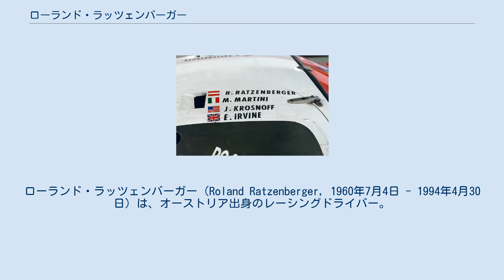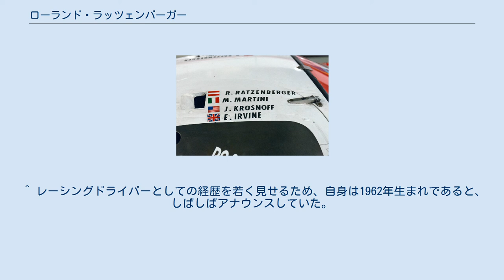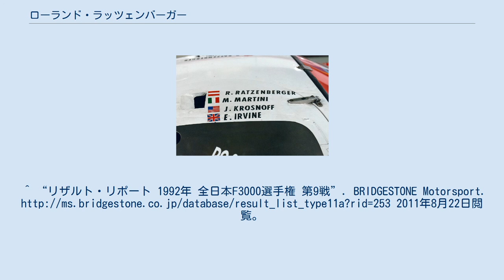ローランド・ラッツェンバーガー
ローランド・ラッツェンバーガー（Roland Ratzenberger, 1960年7月4日 - 1994年4月30日）は、オーストリア出身のレーシングドライバー。
日本では「ラッツェンさん」の愛称で親しまれていた。
ドイツ語ではローラント・ラッツェンベルガーと発音する。
 5歳のとき観戦したレースがきっかけで、レーシングドライバーになることを決意。
その後、父の勧めで入った大学を中退してレース活動を開始した。
 1981年から2年間ジム・ラッセルレーシングスクールでメカニックとして働いて活動資金を得て、1983年にドイツでフォーミュラ・フォードでレースデビュー(1986年まで)。
1986年イギリスで行われたFF1600・フェスティバルで優勝。
1987年からイギリスF3に進出。
ツーリングカーレースでもBMWのワークスチームであるシュニッツァーのレギュラードライバーになる(いずれも1988年まで)。
1989年、イギリスF3000参戦のかたわら、全日本スポーツプロトタイプカー耐久選手権（JSPC）にトヨタのセミワークスのサードから参戦(1992年まで)。
 1990年のサードとの契約内容にはトヨタの3.5L・NAマシンの開発ドライバーを務めることが盛り込まれており、開発ドライバーとしての評価が高かったことが窺われる。
 1990年は全日本F3000にも参戦するが、開幕戦で予選落ち。
以後数レースにスポット参戦。
全日本ツーリングカー選手権（JTC）にBMW・M3で参戦(1992年まで)。
 また1992年・1993年にはステラから全日本F3000に再び参戦して1勝を挙げるなど、日本のレース界との関わりは深かった。
 1994年に、新興チームのシムテック・フォードと5戦のみの契約（序盤4戦と日本GP）ながら念願のF1のシートを獲得した。
 開幕戦のブラジルGPは惜しくも予選落ちしたが、岡山県のTIサーキット英田で行われた第2戦パシフィックGPで予選を通過。
馴染み深い日本でF1デビューを果たし、11位で完走した。
 予選2日目走行中に発生した事故直後のラッツェンバーガー（1994年サンマリノGP） ヴィルヌーヴ・コーナーがラッツェンバーガーの事故現場となる。
翌日の決勝では直前のコーナーであるタンブレロにてアイルトン・セナがクラッシュし事故死するアクシデントが発生した。
 しかし、続く第3戦サンマリノGPにおいて、4月30日の予選二日目でのタイムアタック中、ヴィルヌーヴコーナー手前でフロントウイングが脱落しコントロールを失い、マシンは310km/hでコンクリートウォールに激突した。
病院に搬送されたものの、頚椎骨折、内臓破裂などでほぼ即死の状態だった。
33歳没。
事故の衝撃は、強度の高いカーボンモノコックに穴が開くほどのものであり、ラッツェンバーガーの体は露出していた。
なお、突然ウイングが脱落した要因については、事故の直前の周に一度コースアウトしており、そのときにフロントウィングにダメージを受けていた可能性が高いと言われている。
 レースウィーク中では、1982年のリカルド・パレッティ以来12年ぶりに発生した死亡事故であり、F1マシンドライブ中でも1986年のエリオ・デ・アンジェリス以来8年ぶりとなった。
 1994年のル・マンでドライブする予定であったトヨタ・94C-V。
車体にはラッツェンバーガーの名がプリントされている。
 この年はレギュレーションの大幅改正により、開幕前から安全性に疑問の声が上がっていた。
開幕前のテストではJ.J.レートが負傷し2戦を欠場、開幕戦後、ジャン・アレジも同じくテスト中の事故で負傷し、その後の2戦を欠場した。
 ラッツェンバーガーの事故が起こったサンマリノGPでは、予選1日目にルーベンス・バリチェロが大クラッシュで鼻骨を骨折、決勝ではアイルトン・セナの死亡事故を含む複数の事故が発生し、呪われた週末と言われた。
その後も第4戦モナコGPでのフリー走行の事故でカール・ヴェンドリンガーが意識不明の重体に陥り、モナコGP後のテストでペドロ・ラミーが事故を起こ...